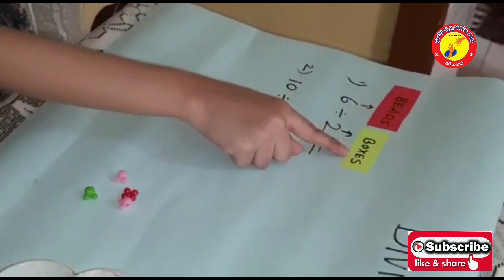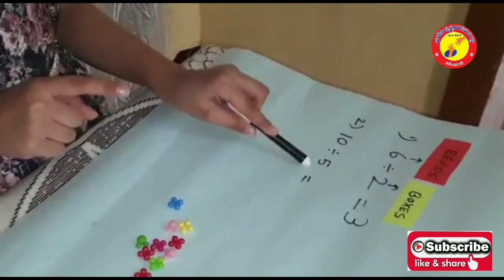DIVISION/SHREYANVI/2ND/HINDU SENIOR SECONDARY SCHOOL/CHENNAI /BHAROSA MATHS WIZARD AWARDS 2020